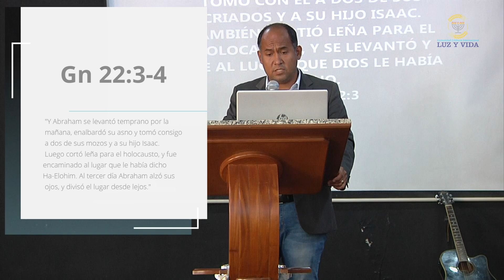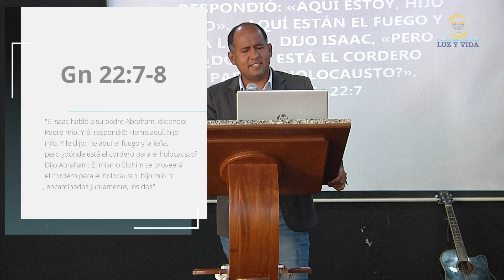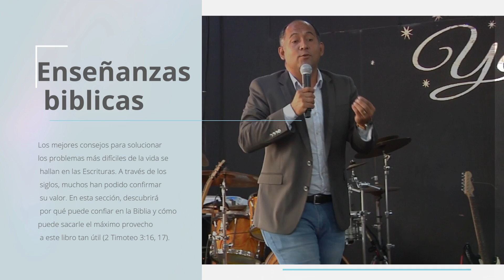Punto de Encuentro-Pastor Raúl Perales-CCI Luz y Vida Barinas Venezuela.